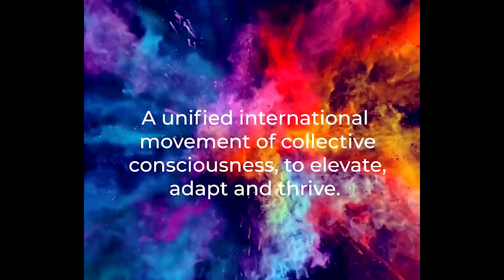Scott J Howard | Adaptability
Hear from Scott Howard, our Toronto based community member. He is a successful entrepreneur in the tech space and shares with us how businesses are adapting, solving problems and how supply chain is being impacted. Scott welcomes feedback from the community so please reach out to him to continue the conversation!